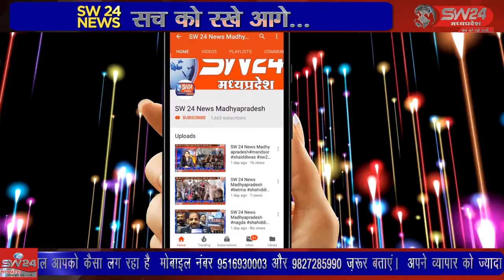mundi- मुंदी नगर के सामुदायिक स्वास्थ्य केंद्र में पिछले काफी वर्षों से एक्सरे मशीन तो थी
खण्डवा जिले के मुंदी नगर के सामुदायिक स्वास्थ्य केंद्र में पिछले काफी वर्षों से एक्सरे मशीन तो थी लेकिन एक्सरे मशीन के लिए ऑपरेटर की मांग की जा रही थी जिसे देखते हुए मांधाता विधायक नारायण पटेल ने मशीन ऑपरेटर की व्यवस्था सामुदायिक स्वास्थ्य केंद्र में की । मुंदी से शाहरुख मंसुरी की रिपोर्ट